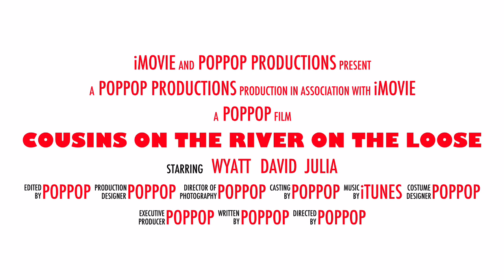Cousins On The River On The Loose